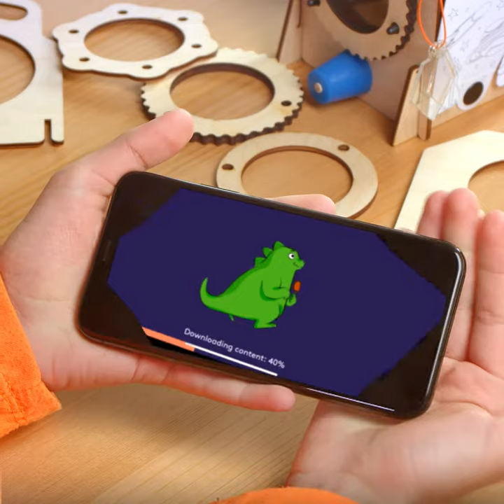Introducing the MEL Kids app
How easy is it to combine learning and play? Just a few taps on the screen of your smartphone are keeping you from the answer to this question.  Download the MEL Kids app and various machines from everyday life will appear right on your kitchen table! Slow the speed of light, experiment with sound, study trajectory to hit targets, and much more! The best part? Our cute characters will tell you all about how everything works!

Ready to start now? Download the MEL Kids app in the App Store or get it on Google Play